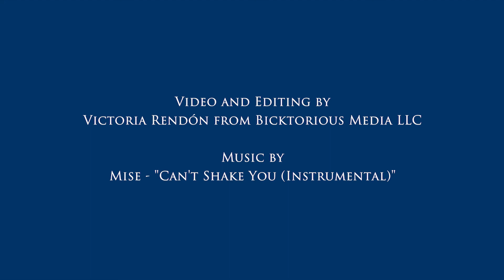University of Arizona Hispanic Alumni Club Scholar Experience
The University of Arizona Hispanic Alumni club (UAHA) is honored to have provided over $400,000 a year in scholarships to support Hispanic students. These scholars range from first year students to incoming transfer students and graduate students. Beyond scholarships, as UAHA scholars, these students benefit from a wide range of available support from UAHA including networking mix and mingles, one-on-one support, and being part of the UAHA familia. Hear from some of the UAHA scholars and the impact their UAHA experience has made for them.